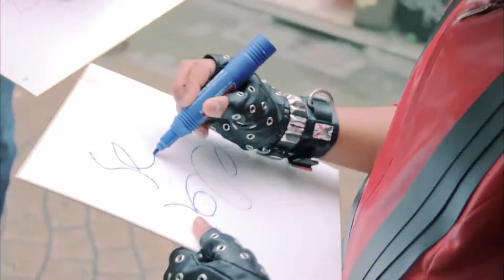SUPER☆STAR / clammbon(クラムボン)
クラムボン：「SUPER☆STAR」プロモーションビデオ
監督：児玉裕一（vivision）　／　作詞：原田郁子　作曲：ミト

クラムボン ミュージック・ビデオ集
『clammbon music V 集』
【Blu-ray】COXA-1075 ￥4,800＋税
【DVD】COBA-6553-4 ￥3,800＋税

1.はなれ ばなれ
2.パンと蜜をめしあがれ
3.雲ゆき
4.シカゴ
5.246
6.君は僕のもの
7.ドギー＆マギー
8.サラウンド
9.残暑
10.ロマンチック
11.Re-雲ゆき
12.id
13.Folklore
14.おかえり
15.バイタルサイン
16.THE NEW SONG
17.Bass,Bass,Bass
18.GOOD TIME MUSIC(tour Musical 日比谷野外音楽堂 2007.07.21)
19.Re-アホイ！
20.serendipity
21.KANADE Dance
22.NOW!!!(2010 ver.)
23.SUPER☆STAR
24.JAPANESE MANNER
25.Ka-Ka-KaLMA!
26.Sooo, Quiet
27.ハレルトマヂカ
28.tiny pride
29.4hands_cp_waves(1/4)
30.Aspen(白樺編)
31.あかり from HERE(clammbon side)
32.Bug -fughetta-
33.ある鼓動
34.KANADE Dance(両国国技館 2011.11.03)
35.Rough & Laugh
36.幸せ願う彼方から
37.tiny pride(よみうりランド 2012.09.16)
38.便箋歌(ドコガイイデスカツアー 白川郷 旧遠山家民族館 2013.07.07)